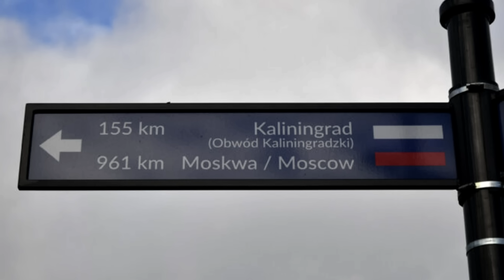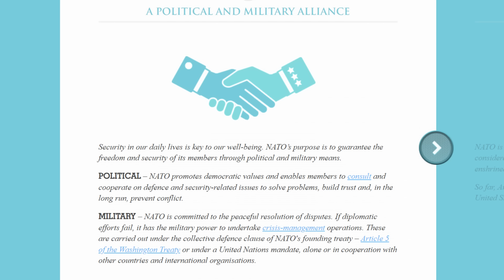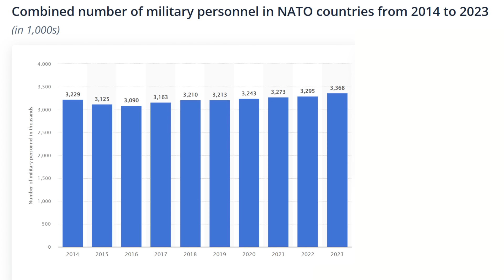RUSSIA's 9 Step Plan for World War 3 as Plans to Invade Poland Could Cause Full Scale War with NATO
German Newspaper BILD has published Classified Documents from the German Ministry of Defense that reveal a 9 STEP PLAN by Russia to invade the SULWALKI GAP in Poland and create a permanent connection to KALININGRAD. In this video I look into the issue of Kaliningrad, provide full details of the 9 Step Plan, look at the current firepower of NATO and discuss the likelihood of World War 3 happening in 2025.

Chapters:
0:00 Intro
1:56 KALININGRAD
5:54 STEP 1
6:59 STEPS 2 & 3
8:04 STEPS 4 & 5
8:43 STEP 6
9:46 STEPS 7 & 8
10:31 STEP 9
11:03 NATO
12:37 SUMMARY & CONCLUSION